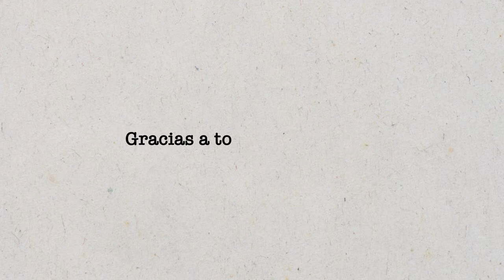Campaña social de NCA en su 40 aniversario a favor de la donación de órganos